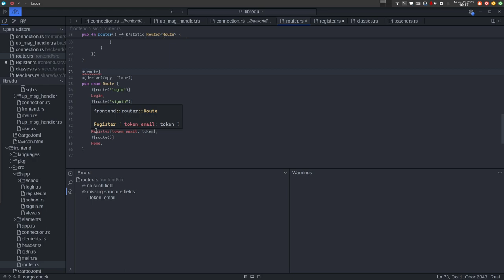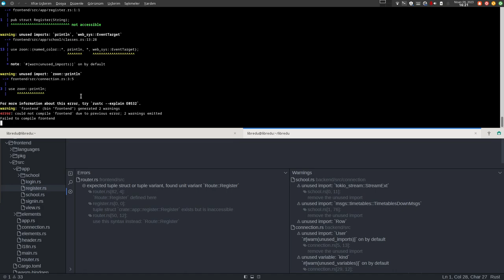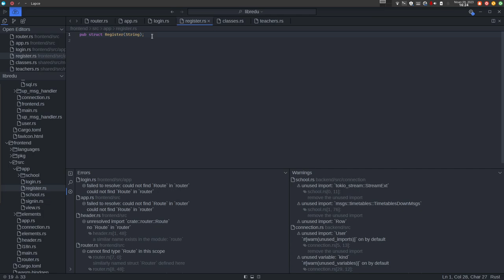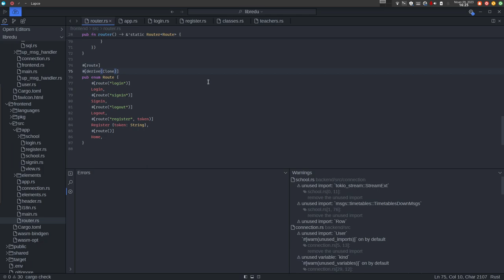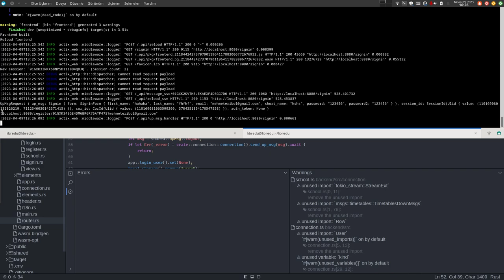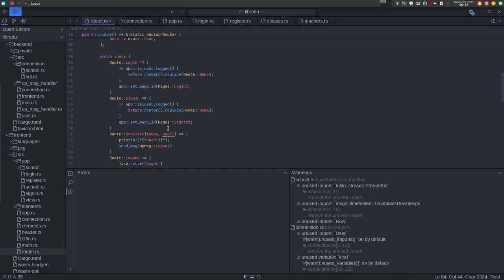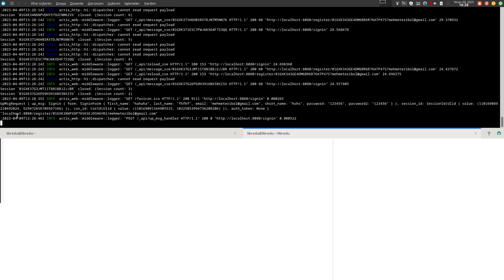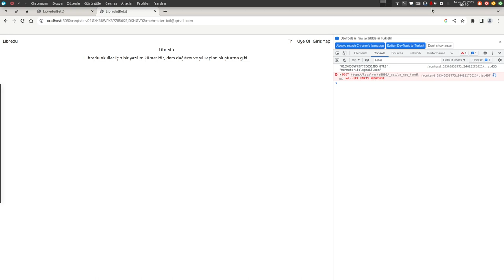Rust ile Fullstack Webassembly Yazıyoruz - Email Onaylama 3